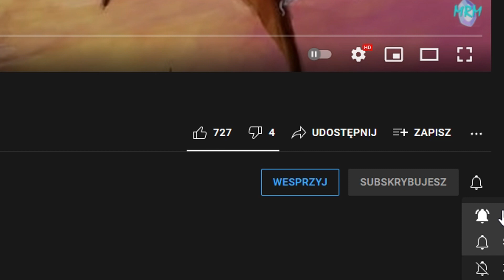Nadzieja na PRZYWRÓCENIE połączenia Avatar Korry? [KRONIKI AVATARA]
👇 👇 👇 👉Co jest dokładnie w odcinku? Rozwiń opis po więcej! 👈 👇 👇 👇

Patterns in Time zawiera w sobie historię w której to Korra wspomina o utracie przez nią połączenia z Avatarami. Czyżby była to nadzieja na przywrócenie tegoż połączenia? A może wręcz przeciwnie? Tego dowiecie się oglądając kolejny odcinek z Kronik Avatara!